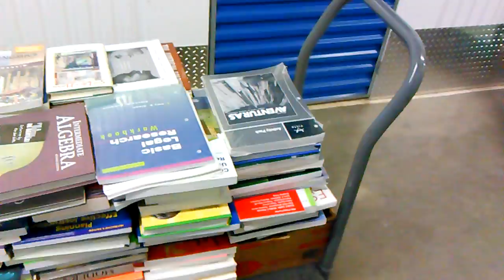Bookman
Bursting with Books